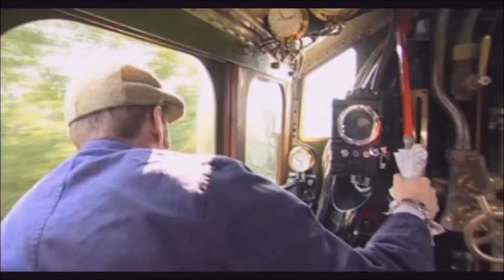Welcome to the Great Central Railway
The Great Central Railway is the UK's only double track, main line heritage railway. It’s the only place in the world where full size steam engines can be seen passing each other – just as it was when steam ruled the rails.

Running between Loughborough and Leicester North. We run steam and diesel hauled trains along a mostly double track railway. Ride on our trains, visit our stations and tea rooms, dine in style on board the train, or even take the controls yourself. This film introduces you to the railway, a few of its volunteers and staff and tells you everything we have to offer.